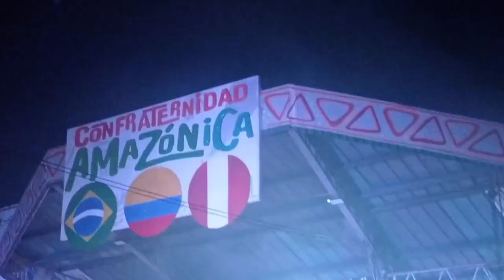fidelin_Oliver som dela cumbia ftLeyder 2023 en la confraternidad triple frontera 🇨🇴🇧🇷🇵🇪